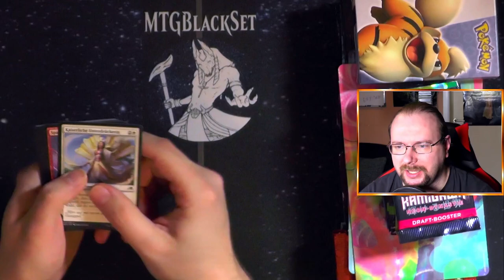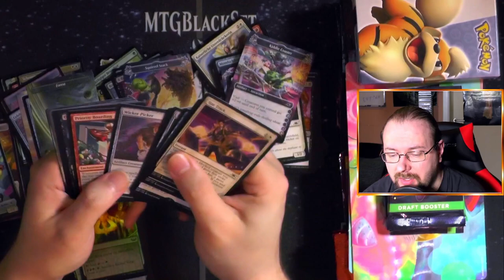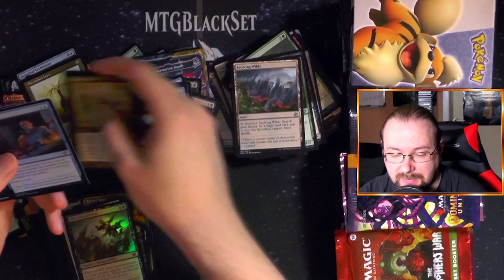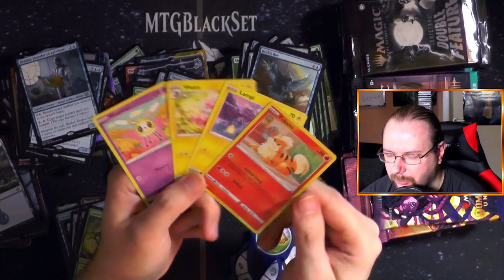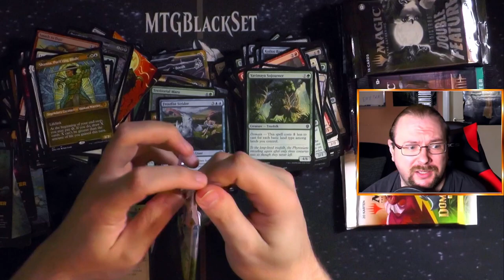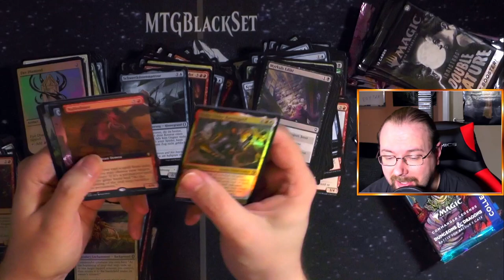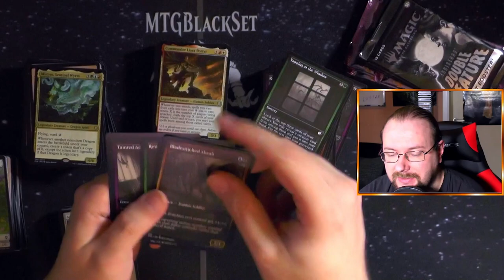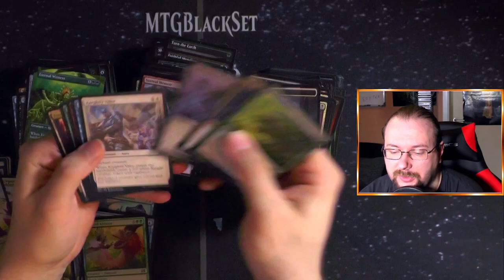DAS war MEIN Jahr 2022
Heute schauen wir mal zurück ins Jahr 2022
Während ich ein paar Booster aufmache rede ich mit euch über all dass was dieses Jahr passiert ist.
Und wie Dankbar ich einfach bin für meine Freunde, meine Community und die Unterstützung die ich von allen Erhalte.

Intro